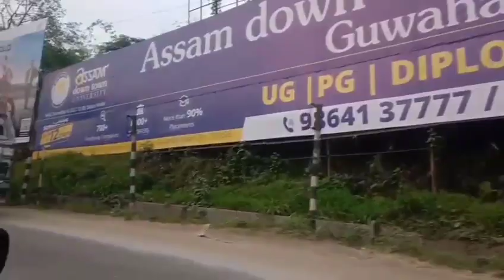Visit world largest Rainfall Place, Cherapunji, Meghalaya